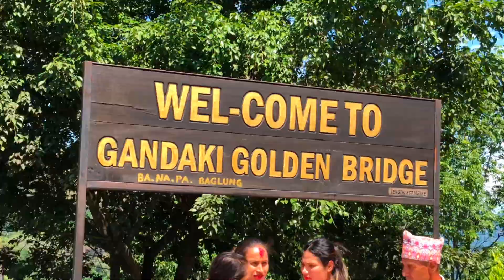PANCHAKOT BAGLUNG || LONGEST SUSPENSION BRIDGE || VLOG-2023 ❤️